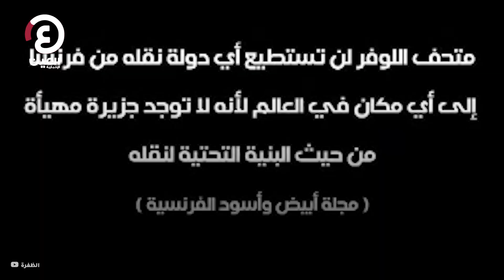وداعا خليفة .. رحلة حافلة بالإنجازات